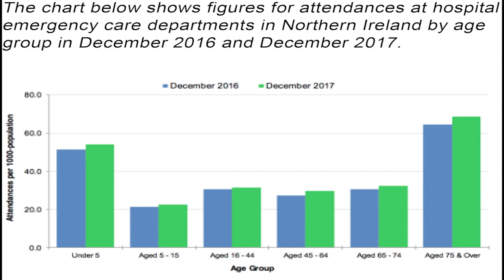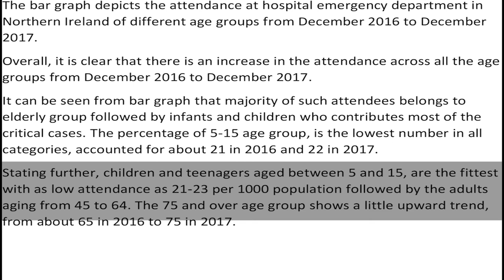IELTS Academic Task 1 Bar Graph - Sample Answer | English Mentor